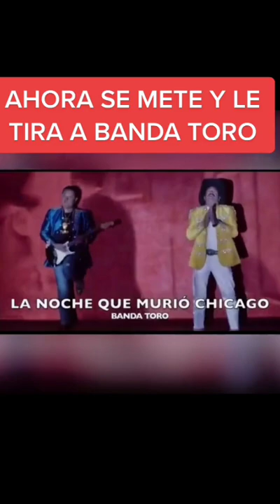Jose Torres El Rey De Alto Mando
Jose Torres El Rey De Alto Mando 🪗 no lo quería mencionar porque no le quería dar fama Banda Toro 🐂 😱😲😂👏